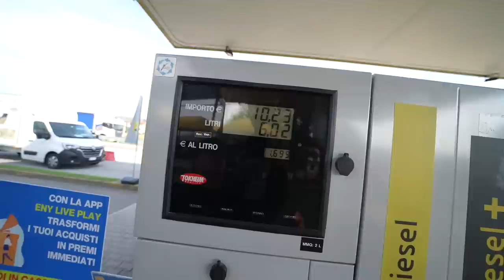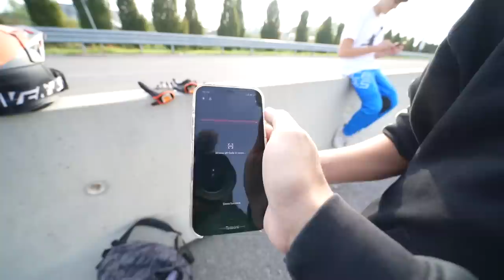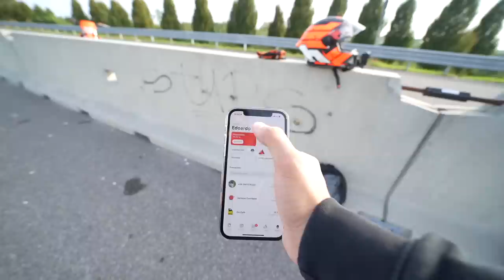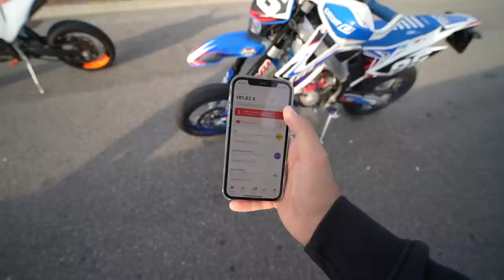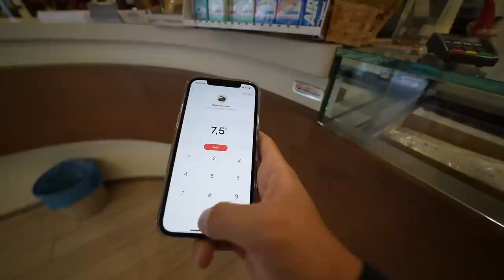IL KTM 125 PIÙ VELOCE D'ITALIA?! IMPRESSIONANTE!! 😧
(È gratis, fanno sempre comodo 5€ di benzina in più 😂)

Dopo aver provato a fare spari di ogni genere con il mio tm, oggi ho conosciuto un rivale che per la prima volta mi ha stracciato MISERAMENTE 😅
Quello che vi mostro oggi è senza dubbio il 125 più potente e più veloce che io abbia mai utilizzato in tutta la mia vita 🔥

Un ringraziamento speciale a Matteo (Insta: @mrebuzzi) per avermi prestato il mezzo!

Questo video include promozioni a pagamento ed è stato registrato in una zona traffico limitato in totale sicurezza. Non imitate alcuna delle azioni mostrate nel video!